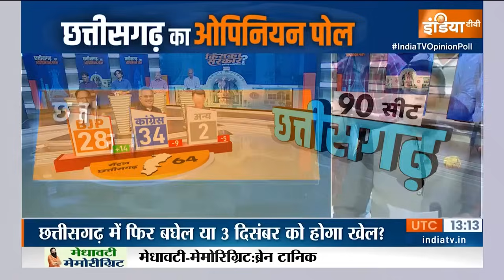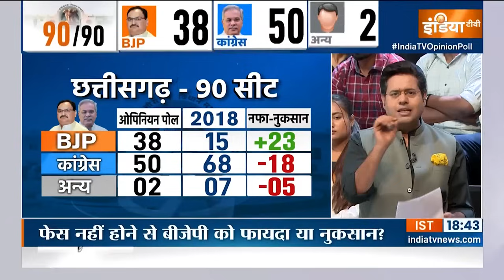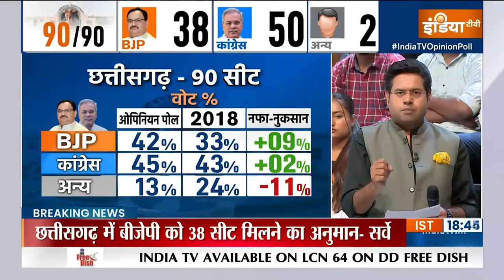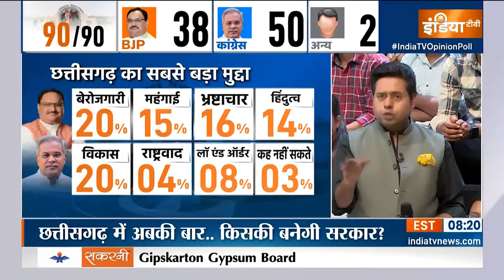Chhattisgarh Opinion Poll 2023: छत्तीसगढ़ का सबसे ताजा और सटीक ओपिनियन पोल | India Tv Opinion Poll